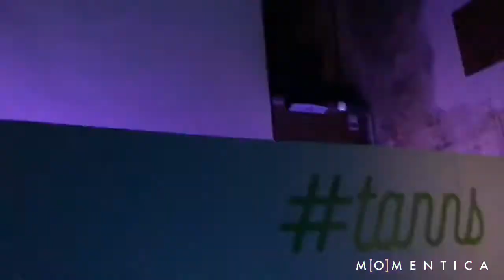Premier défilé Tann’s 2018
Premier défilé Tann’s pour fêter ses 40 ans le 20 juin 2018
Sandrine Quétier présentait ce défilé haut en couleur et joyeux !!!
Pour rendre hommage à ces 4 décennies d'idées créatives et de savoir-faire consacrées à l'indispensable cartable qui a accompagné notre enfance, la marque a investi la capitale et fait son show  pour présenter les nouvelles collections de la rentrée 2018/2019.
Tann's, c'est l'histoire d'une marque française iconique inscrite dans le patrimoine scolaire. Depuis sa naissance en 1978, le célèbre cartable Tann's et ses accessoires (trousses, sacs à dos...) a marqué des générations d'écoliers, régnant sans partage sur les cours de récréation jusqu'à la fin des années 80